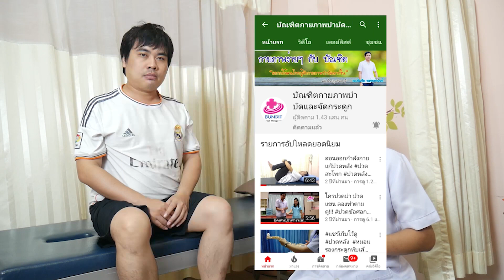ไซอาติก้าทำอย่างไร? | รักษาให้ตรงจุดกับบัณฑิต EP.12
ไซอาติก้าทำอย่างไร?  | รักษาให้ตรงจุดกับบัณฑิต EP.5

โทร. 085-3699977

เสาร์-อาทิตย์ 9.00น.-17.00น.